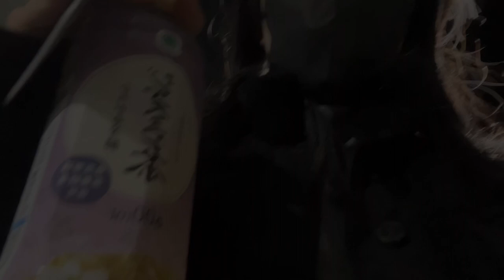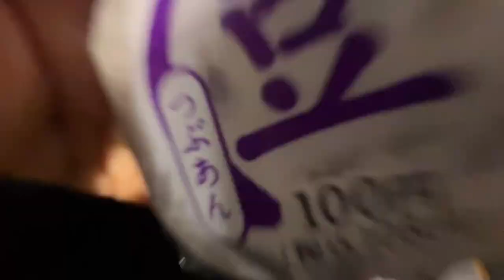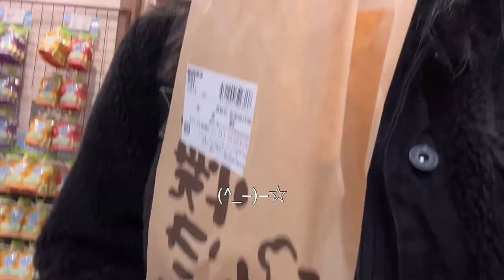uni diaries in japan☆🎧: productive school vlog, dorm life, cooking & eating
SUBS) vlog: uni classes, eating a lot, skincare, shopping hauls, cooking hot pot ｡.:*☆

Sorry for the long gap!! Hope you enjoy ♡♡
Thank you for all the sweet comments on my previous videos T_T

✿ timestamps:
0:00 preview
9:48 ✩✩

✿ some things:
age: 19
filmed on:  iPhone 13
edited on: vllo w/ iPad